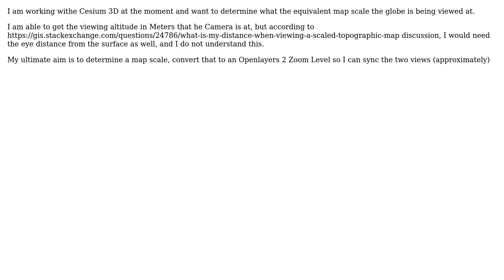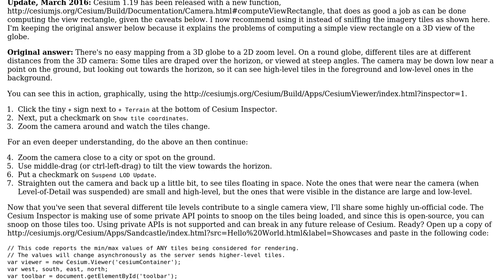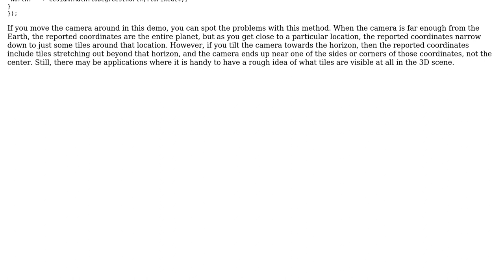GIS: Cesium 3D - Determining the Map Scale of the viewed Globe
With thanks & praise to God, and with thanks to the many people who have made this project possible! | Content (except music & images) licensed under CC BY-SA | Music | Images & others | With thanks to user Mark Cupitt user emackey and the Stack Exchange Network Trademarks are property of their respective owners. You are responsible for your own actions.